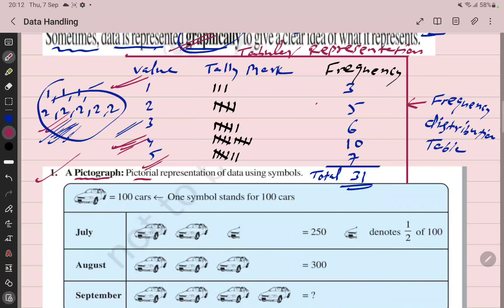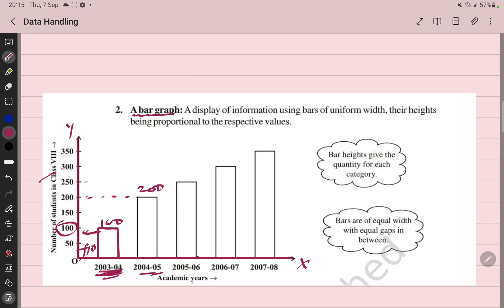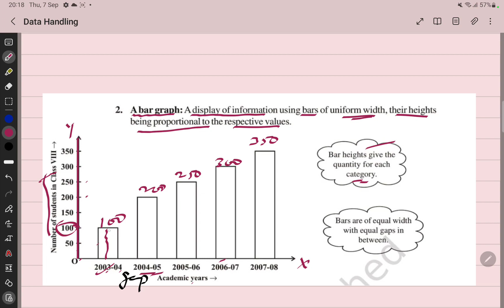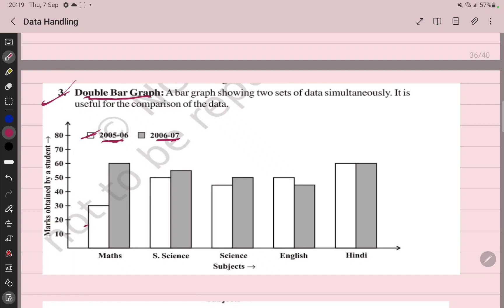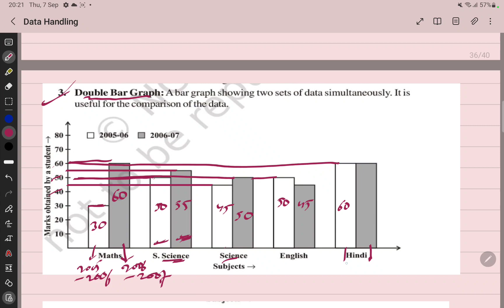Class 8th: Maths: Video #2: Data Handling ( Introduction)